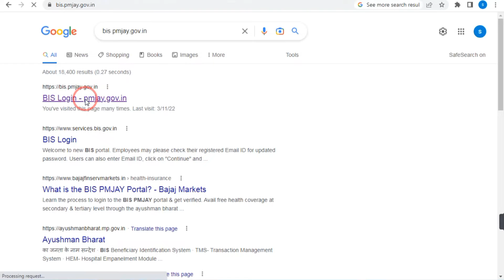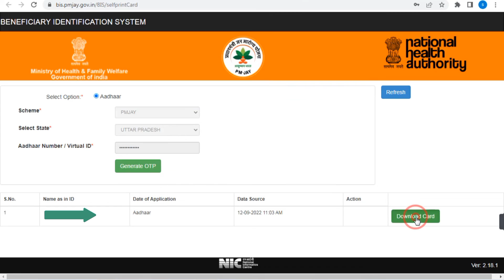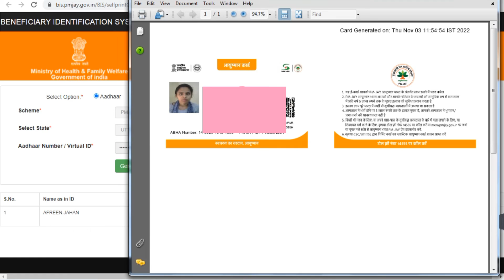आयुष्मान कार्ड खुद कैसे डाउनलोड करें, How to download Ayushman Card yourself BY ADHAR OTP ON MOBILE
Ayushman card ko Adhar otp se kaise download kare, Ayushman Bharat Yojana health Card अब आप SELF डाऊनलोड करें। AYUSHMAN Card Kaise Download kare ayusman CARD

👉Covered Topics :-
➡️ Ayushman card ko Adhar otp se kaise download kare
➡️ ayushman card kho jane par kya kare kaha se nikale Reprint
➡️ bis pmjay portal,
➡️ HOW TO SEARCH PMJAY ID
➡️ Ayushman bharat yojana card download Free online now
➡️ how to download har ghar tiranga certificate
➡️ PMJAY.CSCCLOUD
➡️ ayushman card kaise nikale
➡️ how to download ayushman bharat card without csc
➡️ PMJAY ID, SECC DATA LIST, RSBY URN, FULL PROCESS, pmjay card
➡️ आयुष्मान भारत कार्ड pmjay card कैसे download करे

ayushman card download | ayushman card kaise download kare   2022
Free Health Card Download ₹500000
This video is about The health card of the Ayushman Bharat scheme is made by the government for all citizens, in which a benefit of ₹ 500000 is given every year by the government for treatment in any government hospital, any private hospital.Under which you can add the doctor's fees, the cost of medicines and the cost of transportation, which is the mother's scheme like the government, if you want to make a new card, then in what way you can make it, I have given you the link here. you can see

ayushman card